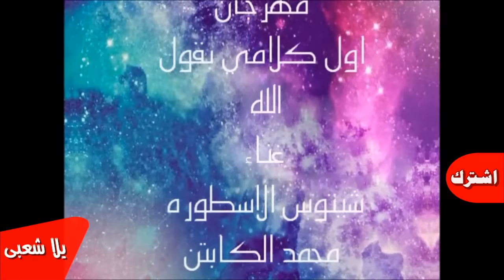اول كلامي بقول الله /- الاسطورة - الكابتن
● لطلبات الدعاية والاعلان ورفع الاغاني
وطلبات الحفلات والافراح وأعياد ميلاد
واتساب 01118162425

يلا شعبي اقوي قناة للاغاني الحصرية ولدعم المواهب الجديدة
واغاني الافراح والاناشيد الاسلامية .

اغاني 2020
مهرجانات 2020
افراح اسلامية 2020
اغاني شعبي 2020
اناشيد اسلامية 2020
فيديو كليب حصري
اغاني رومانسية 2020
مهرجان 2020
كوكتيل مهرجانات 2020